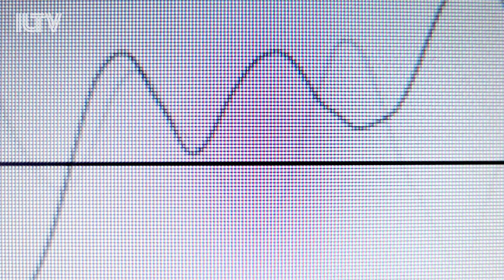Plants emit sound when stressed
New Israeli study suggests vegetation communicates ultrasonically.